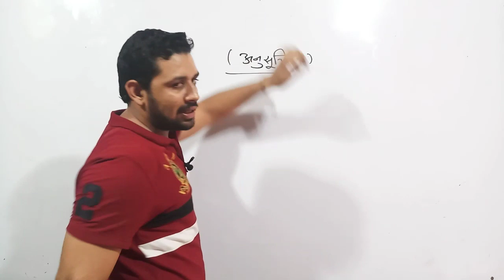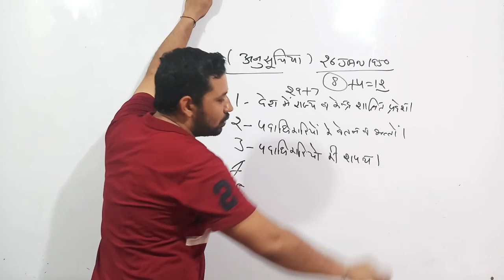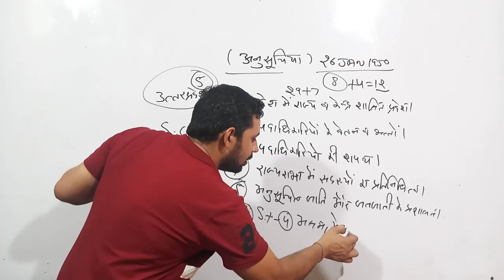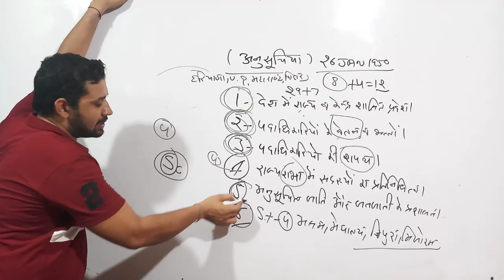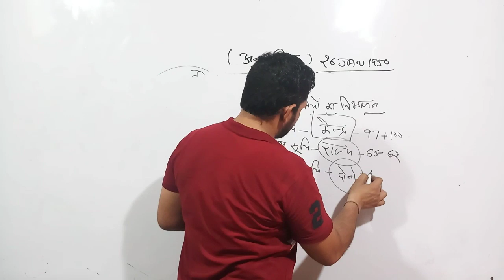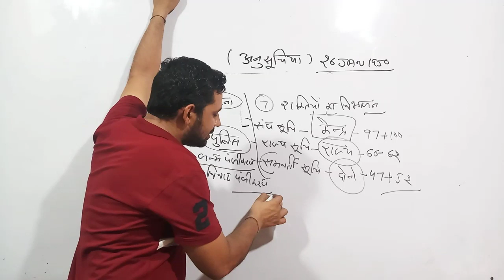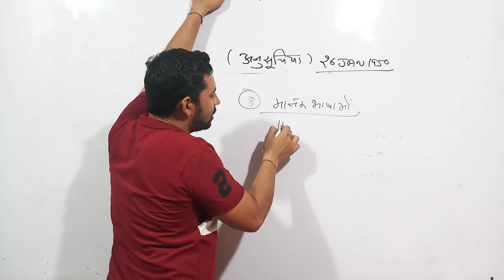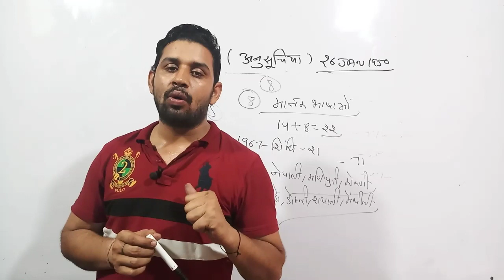Most Important GK | भारतीय संविधान की अनुसूचियां | GK by Pardeep Sir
Daily Topic-wise Online Tests & Notes Pdf (by "Gk by Pardeep Sir")